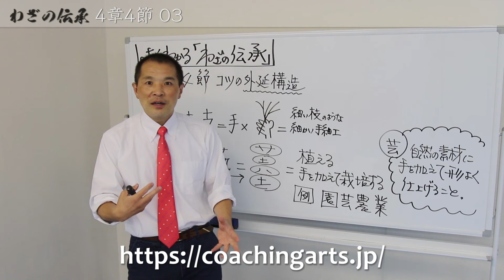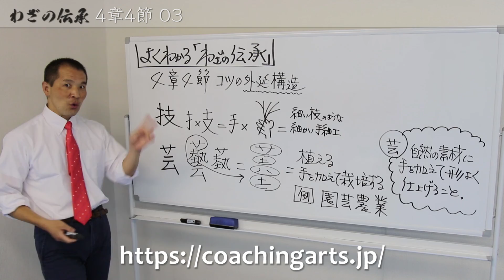よく分かる！「わざの伝承」(金子明友著) 4-04-3 わざの伝承041_4章4節3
著された金子先生は、この研究営為のリーダーであり、国内業界においても稀有かつ秀逸な方です。
特に、外国語文献群の解析力を駆使し、ドイツ観念論哲学をヒトの運動学習領域に対して自在に応用導入した業績は、日本の財産とも言えるでしょう。
フィジカル一辺倒のスポーツ界に対し、その本来相である”心技体”現象の西洋知解釈眼は、強力なるサジェスチョンとなるでしょう。(文責:錦織法晴 コーチングアーツ)

わざの伝承
金子明友
出版社 : 明和出版 (2002/9/1)
発売日 : 2002/9/1
単行本 : 561ページ
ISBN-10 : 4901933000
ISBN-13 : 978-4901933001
明和出版紹介ページ